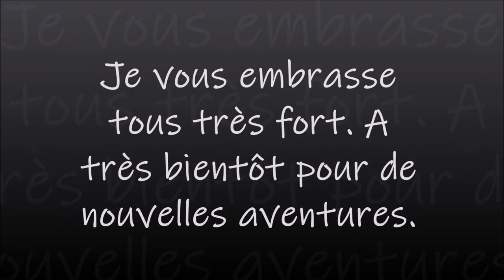Résultat de la tombola au Salon